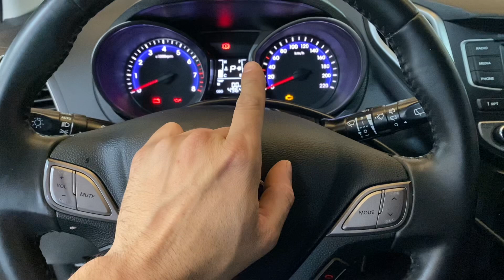Como apagar a luz de abs do hb20- localização do fusível do abs hb20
O melhor conteúdo que você encontra aqui🤪

Em todos os meus vídeos eu ajudo você a resolver 1 ou mais problemas. Portanto, aqui você encontra tudo sobre: ​​Reparos automotivos com um pouco de comédia.

✅ @bigodemendess Instagram

Me siga para mais vídeos, vou deixar seu dia melhor 🤪 Assista outros Shorts legais : Shorts 1 t4Dxn5F1yKU